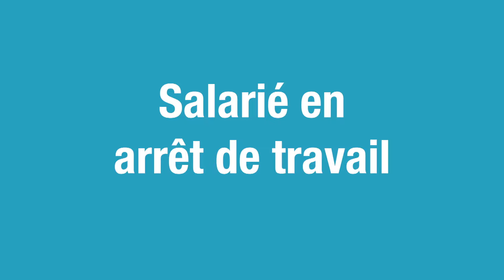La Minute de l'Expert - Salarié en arrêt de travail - 2017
Retour anticipé d’arrêt maladie du salarié : une nouvelle obligation pour les employeurs subrogés à compter du 1er janvier 2017.

Depuis plus de 30 ans, Expert Infos - Les Echos Publishing s'implique pleinement aux côtés des experts-comptables pour permettre à chaque cabinet de mieux communiquer. Près de 3000 cabinets utilisent aujourd’hui nos solutions numérique et print pour développer leur activité et renforcer leur notoriété : revues clients, sites internet, appli, contenus sectoriels, plaquettes commerciales, émissions vidéos, vœux et cadeaux clients, référencement, emailing, et flux d'information online